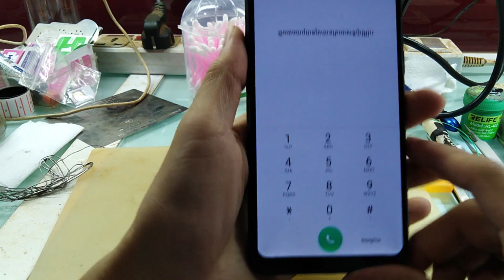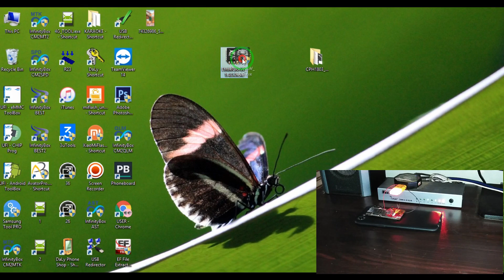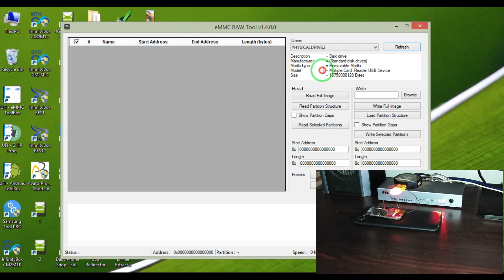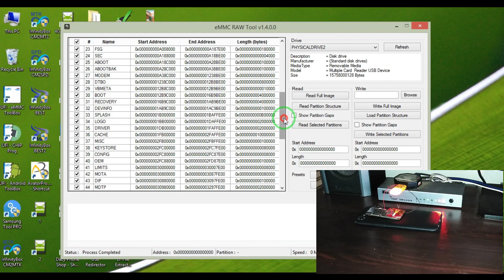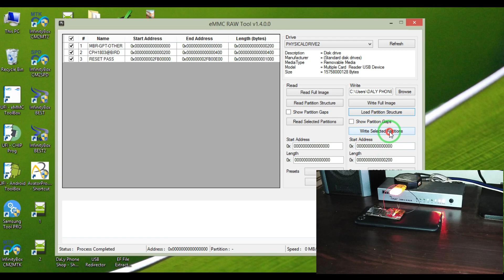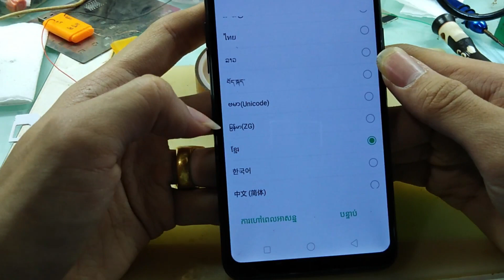របៀបដោះលេខកូដ OPPO A3S ជាមួយ B-BOX Mini Speak Khmer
រប្រៀបដោះលេខកូដ OPPO A3S ជាមួយ B-BOX Mini ជាភាសាខ្មែរ ប្រសិនជាបងៗជាងចង់បាន B-BOX Mini ប្រើដែលអាចទាក់ទងរឺឆាតមកកាន់ Facebook ខ្ញុំបានដើម្បីសាកសួរតំលៃ ។
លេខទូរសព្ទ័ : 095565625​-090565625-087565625